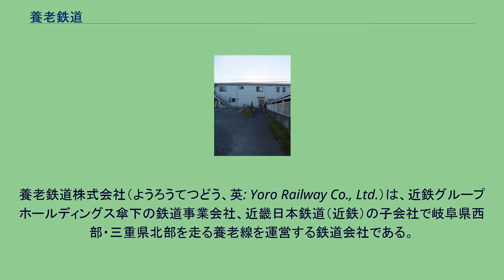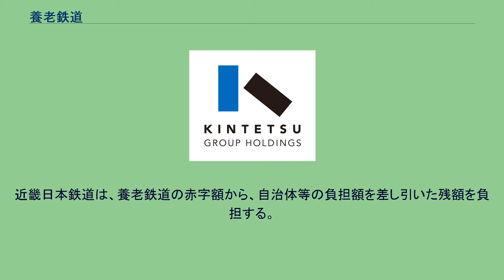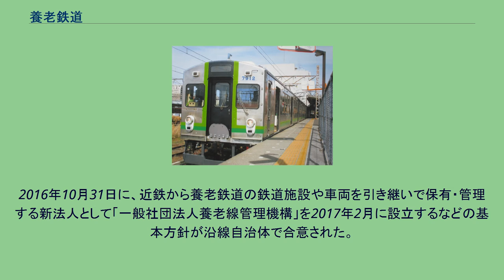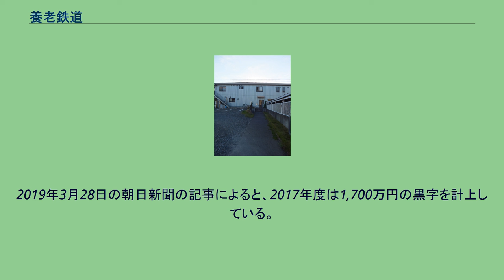養老鉄道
養老鉄道株式会社（ようろうてつどう、英: Yoro Railway Co., Ltd.）は、近鉄グループホールディングス傘下の鉄道事業会社、近畿日本鉄道（近鉄）の子会社で岐阜県西部・三重県北部を走る養老線を運営する鉄道会社である。
2007年（平成19年）10月1日付けで近鉄より養老線の運営を引き継いでいる。
当初は近鉄グループホールディングスの連結会社であったが、事業形態の変更に伴い、2018年（平成30年）度より非連結会社に変更された。
なお立川勇次郎が設立し1913年（大正2年）から1919年（大正8年）にかけて養老線を開業させ、1922年（大正11年）まで同線を運営していた養老鉄道とは別の企業である。
社紋は親会社近畿日本鉄道の社紋の中央に「 Y 」の文字を入れたものになっている。
養老線は揖斐川に沿うように走っており、沿線にサイクリングロードが多数存在することもあり、桑名駅 - 大垣駅間および大垣駅 - 揖斐駅間において、土休日は終日、平日は昼間の指定列車でサイクルトレインを実施し、お勧めのサイクリングコースの提供も行っている。
当該列車の前面には「サイクルトレイン」のマークが入っている。
列車は全列車ワンマン運転だが、一部の区間には車掌が乗務し、検札と車内での乗車券の発売を行っている。
2009年3月より毎週木曜日と土曜日の昼に車内で薬膳料理を提供する「薬膳列車」を運行している。
料金は1日フリーきっぷ付で5,000円。
養老線で使用される620系電車 2018年1月以降はすべて養老線管理機構の所有で、養老鉄道に無償で貸与している。
2014年4月から2017年12月までは養老鉄道の所有であった。
2014年3月までは近鉄の所有で、養老鉄道はそれを借り受けて運行していた。
日常の検修業務は近鉄時代と同じく西大垣にて行われ、大規模な検修も同じく近鉄の塩浜検修車庫にて行われる。
検修業務は養老鉄道では行わず、近鉄により実施される。
車両の塗色は、2008年7月6日の営業運転を最後に全車両が近鉄時代のマルーンの旧色1色塗装に戻されたが、2009年9月に600系1編成 (606F) がかつて走行していた近鉄南大阪線時代の「ラビットカー」と同じオレンジバーミリオン地に白帯を巻いた塗装に変更されている。
電気検測は引き続き近鉄所有の「はかるくん」（モワ24系）で行われている。
公有民営方式に移行した2018年以降も同車で検測が行われている。
養老鉄道で運行されている7700系電車 2018年度からは、東京急行電鉄（東急）池上線・東急多摩川線で使用されていた7700系電車15両を東急テクノシステムから購入し、2018年度に3両編成2本、2019年度に3両編成1本と2両編成3本の計6編成15両を導入して、老朽化した既存車両31両の約半数の15両を置き換えた。
今回導入された15両は2018年の9月から12月にかけて陸送され、このうち2018年度導入の3両編成2本の計6両は近鉄の塩浜検修車庫に直接輸送され、2019年度導入の3両編成1本と2両編成3本の計9両は同年度に改造を行うため、西大垣駅に留置されていた。
塩浜検修車庫に陸送された3両編成2本の計6両は、ここで機器類の養老線仕様への変更、先頭車にワンマン運転時に使用される運賃箱とデジタル表示の運賃表示板の設置、編成内の1両に車椅子スペースの設置、一部の3両編成の中間車に転換式クロスシート8席の設置などの各種の改造が行われた。
車体の外観デザインは、養老鉄道オリジナルの「緑帯」と「緑歌舞伎」、東急電鉄オリジナルの「赤帯」と「赤歌舞伎」の計4種類としている。
2019年4月27日より営業運転を開始した。
大人旅客運賃（小児半額・10円未満切り上げ） - 2019年10月1日改定 近鉄からの分社化に伴い、各駅の駅名板や運賃表・有人駅の自動券売機はすべて新しいものに交換され、普通乗車券は裏が白色の非磁気化券に代わった。
乗車券の地紋には養老鉄道の新社紋が描かれている（近鉄時代はスルッとKANSAIが使えないにもかかわらず、地紋はスルッとKANSAIのマスコット「スルットちゃん」だった）。
養老鉄道は初年度、前年近鉄時代にあった約14億の赤字を約9億円にまで圧縮した。
養老鉄道は、大垣市、桑名市、海津市、養老町、神戸町、揖斐川町、池田町の各自治体から支援を受けている。
例えば平成26年度は3億800万...